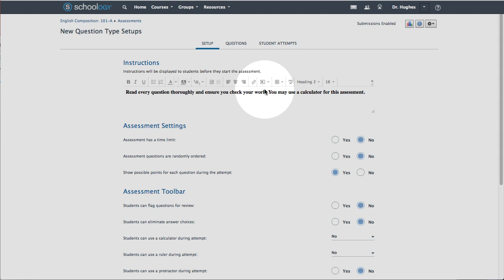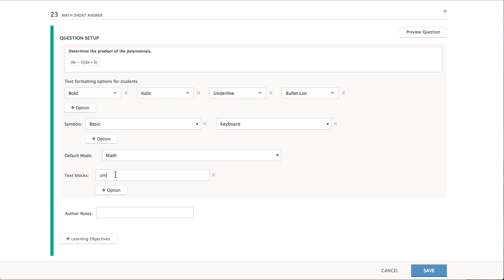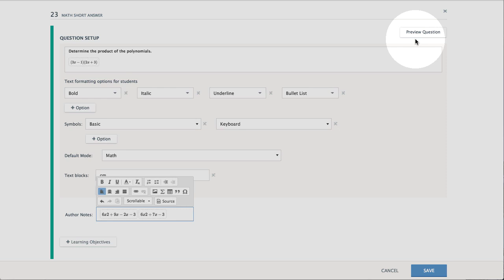Math Short Answer Question Setup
Let's walk through setting up a Math Short Answer question within the Assessments feature for Schoology Enterprise users.